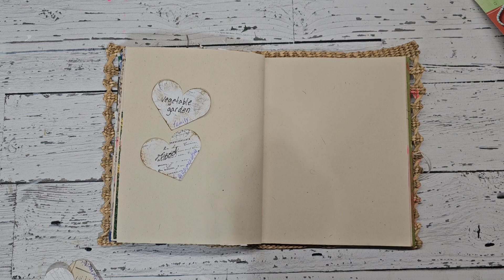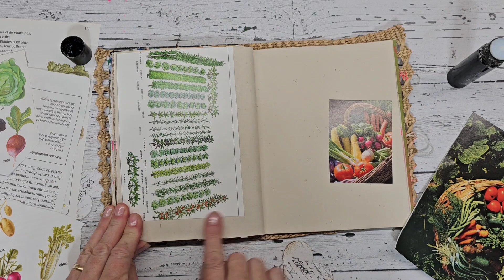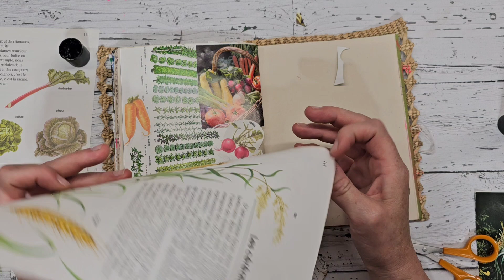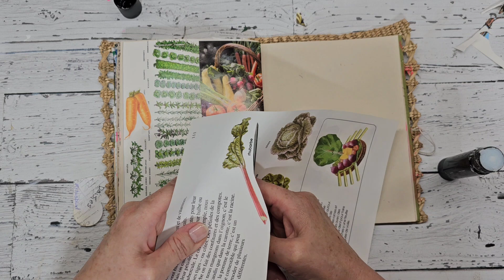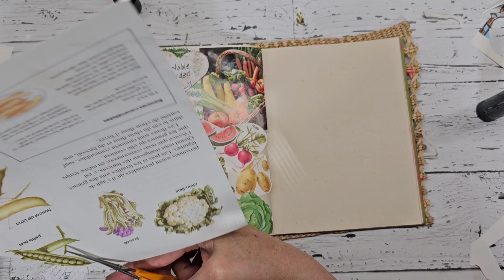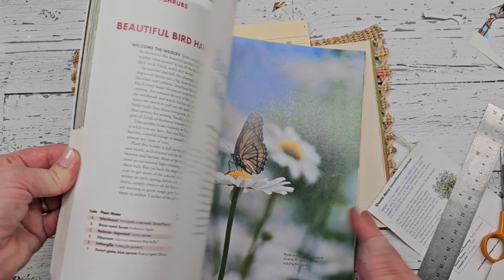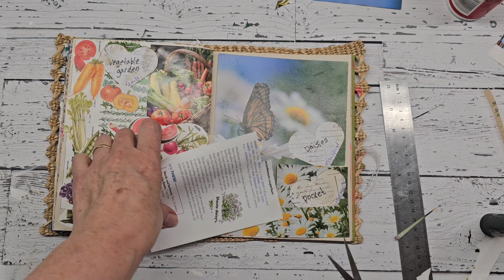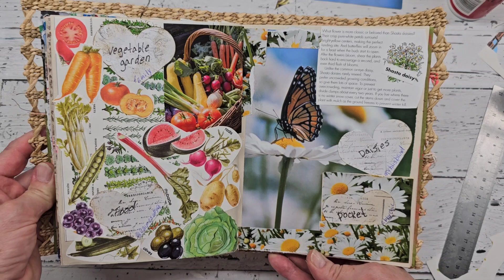A Garden Collage, So fun!😊🌿🦋🌸hillsideheartprompts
Happy Crafting!!!
My Maiing address
Plum Coulee MB
Canada
ROG1RO

This video and other videos on the GraceCo.PaperStudio Youtube channel are not designed for children. Even though some materials used are designed to evoke the childhood memories of adults; the tools used and topics discussed may not be suitable for children.